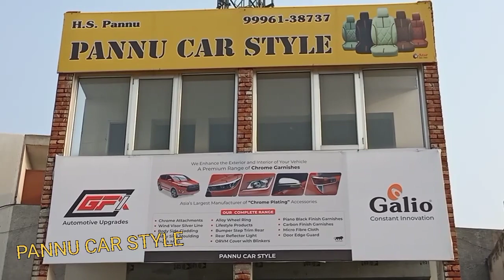Ford Figo | Android infotainment system |9996138737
figo type 1 got 9" Android infotainment system with 2gb rom and 16 gb ram .it has one year warranty ,Ips touch panel with sensitive touch .